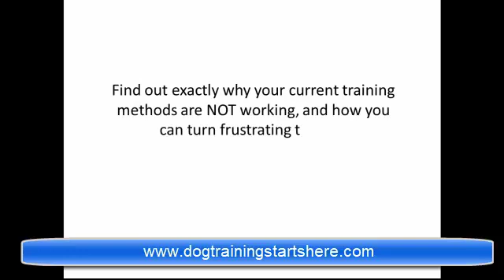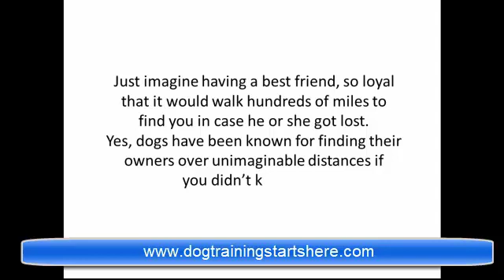Training For Badly Behaved Dogs |Train Your Dog| Best Way To Train Your Dog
Practice This with your dog.

1.  First, load up your pocket (or a bag or pouch) with 20 or so
    treats.

2.  Take your dog to an area where there won't be a lot of
    distractions.

3.  Wait for your dog to look at something other than you, then
    say his name (once!).

4.  When he looks at you, immediately give him a treat and say
    "Good!" (Or whatever you've chosen as the primary reinforcer,
    phrase or clicker. We're going to just use "Good!" in our
    training examples.)

5.  Now move a few steps to another location and again wait for
    your dog to be looking away from you.

6.  Say your dog's name again and immediately reward him
    again with the treat and praise when he looks at you.

7.  Repeat this process five times. If your dog was particularly
    distracted before responding to his name, give him extra praise
    and treats.

If your dog doesn't do what you want

If you say his name and he doesn't look at you, he may be
too distracted. Move him a few paces to a different location and
try again.

Say his name. Use an enthusiastic tone of voice. Give immediate
rewards if he looks at you.

If he still doesn't respond to his name, clap your hands,
whistle or make some other attention-getting sound. When he
looks, say his name again and immediately give the rewards.

Do this as a last resort. You want him to learn to respond to his
name, not the other sounds.

[Note: If your dog does not show any response to those
attention-getting sounds, please have his hearing checked.
Seriously. Some breeds, such as Dalmatians, are prone to hearing
problems. A dog owner who thinks the dog is too dumb to learn is
sometimes surprised to learn the dog is actually deaf!]

Another tactic: put the treat in your hand and let your dog sniff
your closed fist so he'll know it's there.

Pull your hand away and wait until your dog looks away from you.

Say his name and immediately reward his response.

If your dog continues to ignore his name after several attempts,
try moving to a less distracting location. (Distractions include
smells, not just sights and sounds.)

Keep trying, be patient, and remember not to repeat his name.

Give immediate rewards when he responds.